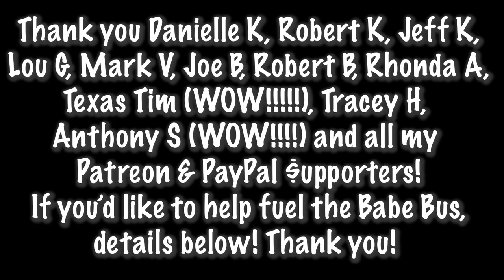My Vlogging + Still Photo Gear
FOR VLOGGING:
GoPro Hero 7
GoPro Aluminum Cage
GoPro Microphone Adapter
Lav Microphone Kit
GoPro Accessory Kit (You don't need 1/2 this stuff but what you do need is cheaper in this)
GoPro Charger plus Batteries
Rode Mini Mic for GoPro
Extra Cold Shoe Mounts to Hold Lights/Etc
Clip-on Ring Light
Ring Light Stand for AT HOME USE
Selfie Stick/GoPro Stick
Sling Backpack to carry everything

FOR STILL PHOTOGRAPHY:
Sony a6000
Rokinon WIDE angle lens
Prime Lens
Zoom Lens
Bad Ass Tripod
Batteries & Charger

FOR AUDIO RECORDING: